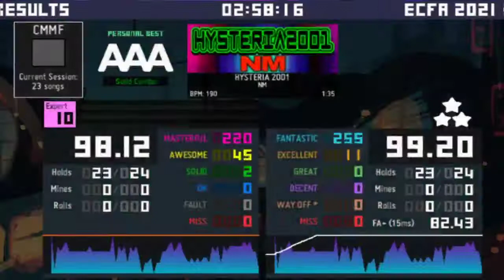DDR MAX 2 SETLIST PFC: Songs 21-23 (unedited, raw session)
Not a lot of progress in this one, I think my wrists were starting to hurt a bit.